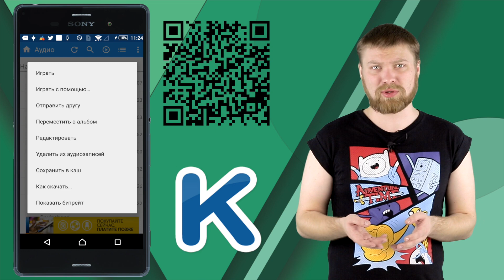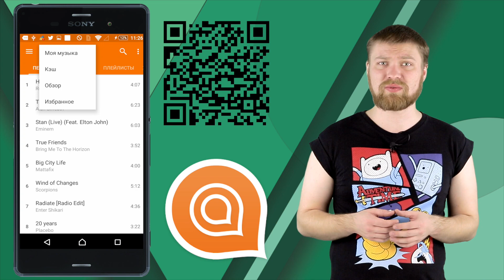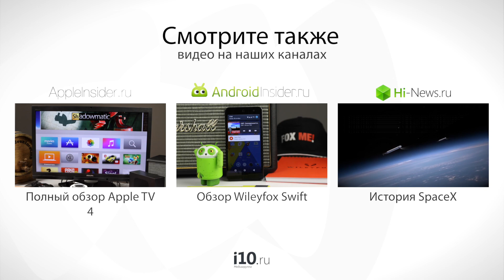Лучшие бесплатные клиенты ВК в Google Play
Обсуждаем лучшие бесплатные клиенты ВК в Google Play. Пишите в комментариях, на какую категорию приложений вы бы хотели увидеть подборку от нас в следующий раз!